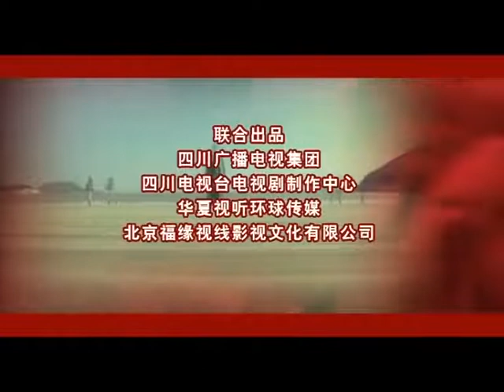【谍战剧】《杀机四伏》第11集 | 武艺高强的女间谍潜入敌区执行谍报残酷大战 （万茜, 吴刚）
导演: 朱锐斌
主演:余皑磊、万茜、孔琳、李解
《杀机四伏》讲述1942年冬，日军在长江以北的荆州集结重兵，准备在长沙与中国军队会战。此时，抗日将领杨虎城旧部房近斋屯兵江北，宣布独立抗日。重庆当局即令第五战区情报部门长江工作站利用情报，借日军之手铲灭“叛逆”。日军第十一军情报组长伍先明游走于日、伪、蒋情报网之间，与昔日校友魏耀扬、许昳初诡异周旋。日军军事会议泄密；国军第五战区机要情报被窃；房近斋的独立918师最终落入日伪的圈套，浴血荆州，危难之际，一直活动在洪湖房近斋身边的葛铁嘴帮助房突围，与皖南新四军汇合。原来他就是数次使房近斋转危为安的我党情报人员，代号“长江一号”。